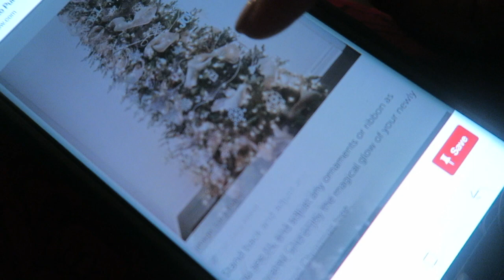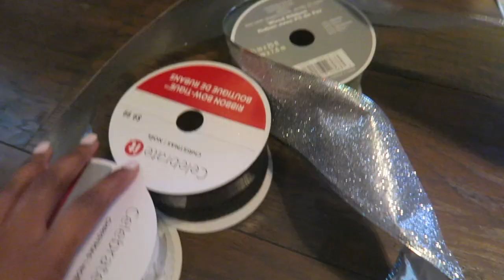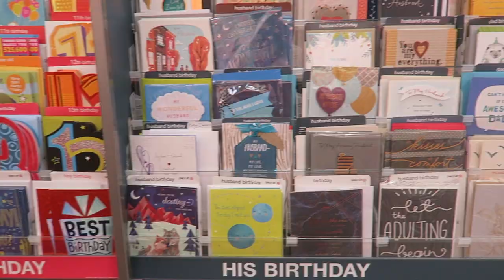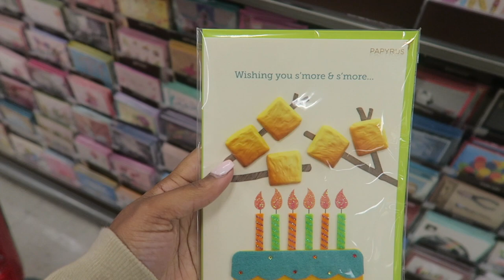THIS IS THE LAST TIME!! | VLOGMAS DAY 11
Hey y'all. It's Vlogmas Day 11! Today, I went over to my Aunt Stephanie's house, helped her finish decorating her tree, argued with her about being on the vlog, and just spent some time with them. IT STARTED SNOWING UHHHHH...After I left there, I went shopping for small things because the day y'all are seeing this is Donovan's actual birthday. So make sure to show him some love. Hope y'all enjoy!

Company: Sassy Mitchell Hair
Texture: Brazilian Natural Curl
Length: 24,24,,24,24

Hair Stylist Instagram: PatriceJalise

Follow Donovan!